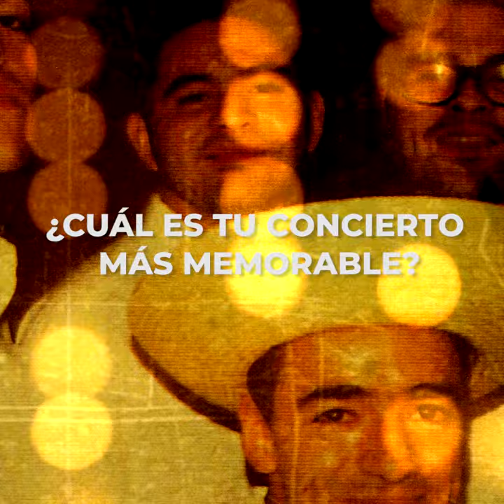Café Tacvba - 30 + 2 ¿Cuál es tu concierto más memorable?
Una serie de preguntas y respuestas de los fans hacia la banda.